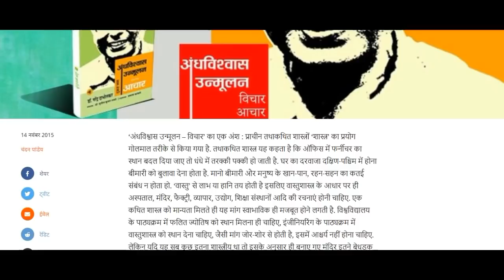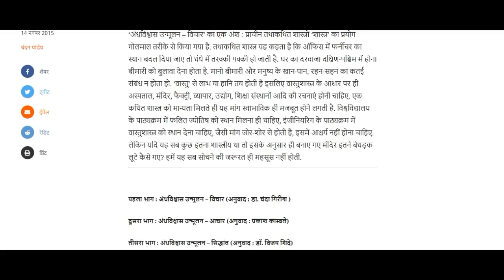China News Effect India politics | Is Atal Asthi Kalash On Amazon |Dabholkar Murder Mistry | health